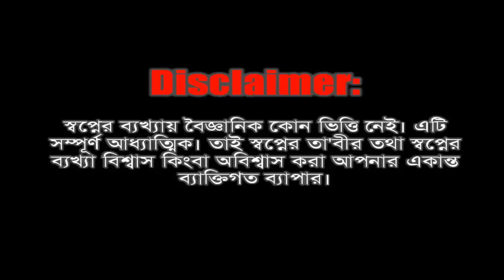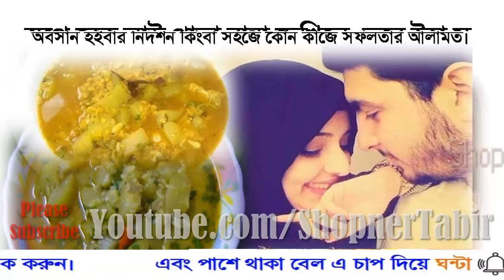স্বপ্নে লাউ দেখিলে কি হয় | Shopne lau dekhar Tabir | Dream explaination of Gourd in dream